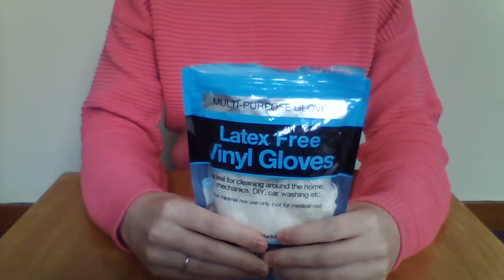ASMR Wearing Latex/Vinyl Gloves Touching Random Objects Intoxicating Sounds Sleep Help Relaxation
Hey everyone! This video is for all of those who love ASMR videos with latex/vinyl gloves! I'll be wearing both types and touching random objects.